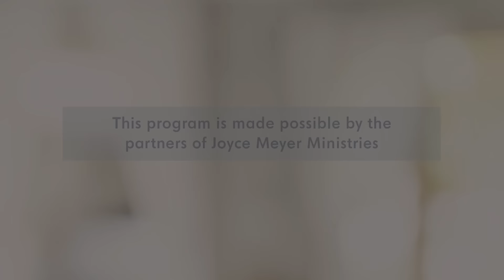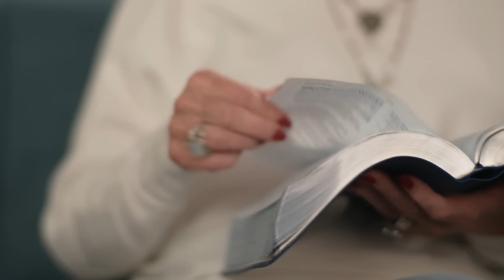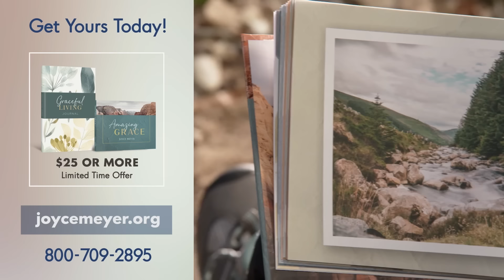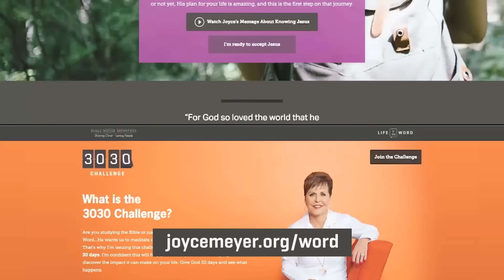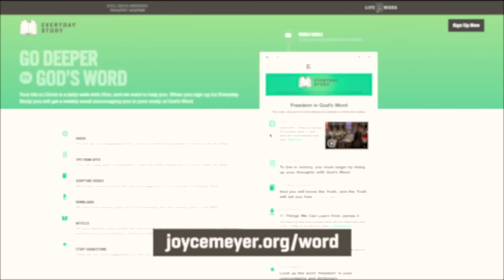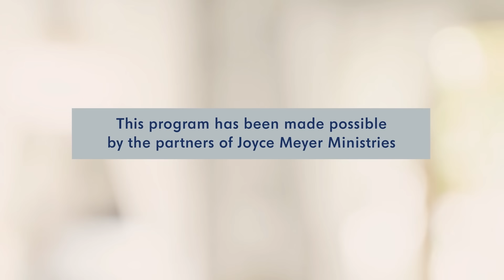When, God, When? - Part 2 | Joyce Meyer | Enjoying Everyday Life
When you're waiting on God to do something big in your life, are you calm and serene or anxious and worried? Learn how to be peaceful at all times, on this episode of Enjoying Everyday Life with Joyce Meyer.